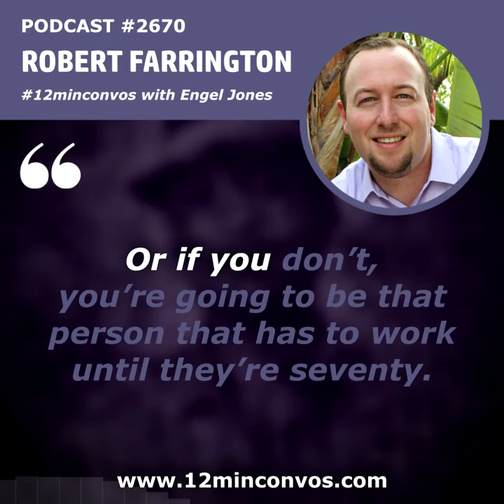Robert Farrington is a Millennial Money Expert and Founder of The College Investor /Ep2670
Robert Farrington is a Millennial Money Expert and Founder of TheCollegeInvestor.com.

He is on a mission to help millennials get out of student loan debt and start building wealth for their future. He also helps parents make smart choices about college financing options and navigating the complex world of paying for school.

Through his work at TheCollegeInvestor.com, Robert Farrington has emerged as one of the nation’s leading student loan debt experts.​

Farrington launched TheCollegeInvestor.com from his home in 2009​, while finishing his MBA at the UC San Diego Rady School of Management. Being passionate about investing and personal finance, he wanted to connect with others who shared his passion. Not finding what he was looking for on campus, he created TheCollegeInvestor.com as a resource for young adults about money, covering topics from paying for college and escaping student loan debt, to investing their first dollars after graduation.

Since then, Robert Farrington has shared his successful student loan and wealth building expertise with thousands of ​young adults, both online, in person, and as a contributor to major publications such as Forbes and Huffington Post.

The San Diego native’s drive to help others and “geekiness” have fueled his work as a blogger, journalist, entrepreneur, and family man. Farrington earned a Bachelor’s of Arts in Political Science from UC San Diego, and an MBA from the Rady School of Management at UC San Diego.

Passionate about his family, FinTech, and watching the latest Marvel movie, Farrington resides in San Diego with his wife and son.